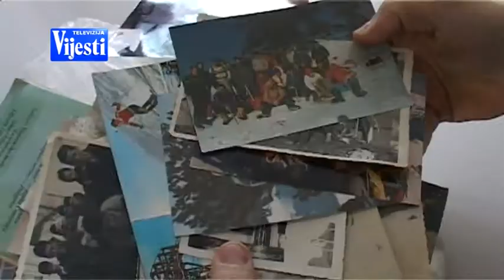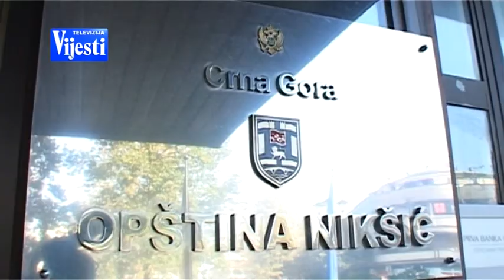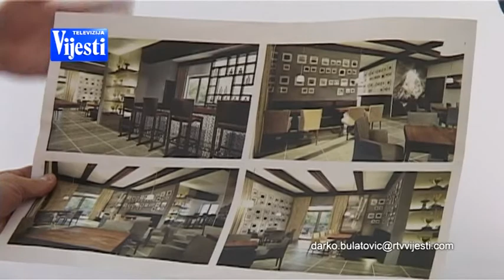PLANINARSKI DOM - TV VIESTI 18.10.2014.